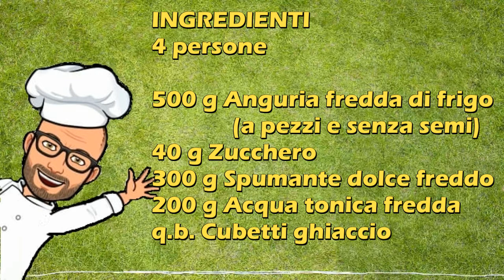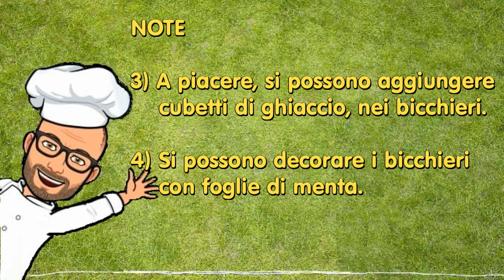Ancock cocktail all'anguria di Pic con Bimby Tm6 Tm5 Tm31 Tm21 Thermomix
Oggi voglio proporvi l'Ancock cocktail all'anguria, un cocktail che ho creato perchè adoro l'anguria e cerco di trovare o creare sempre ricette nuove con questo ingrediente.
E' fresco e gustoso, facile e veloce da preparare.
Ideale da gustare nelle calde sere d'estate insieme agli amici.
La ricetta è una ricetta personale di Pic per Bimby Tm6 Tm5 Tm31 Tm21 Thermomix.